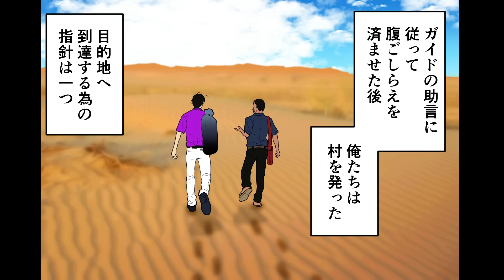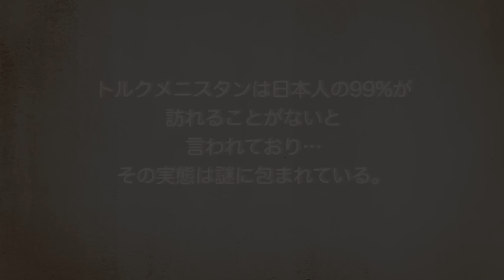【実在】火炎沼ダルヴァサに…落ちて死んだ男。無謀なインスタ撮影。